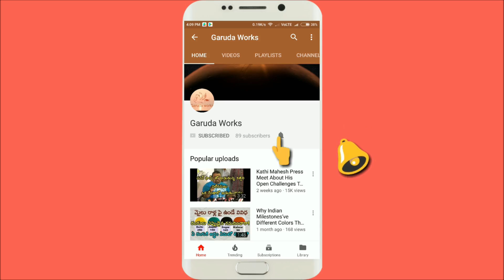komuravelli mallanna patalu | komuravelli mallanna song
komuravelliMallannaPatalu # komuravelliMallannaSong